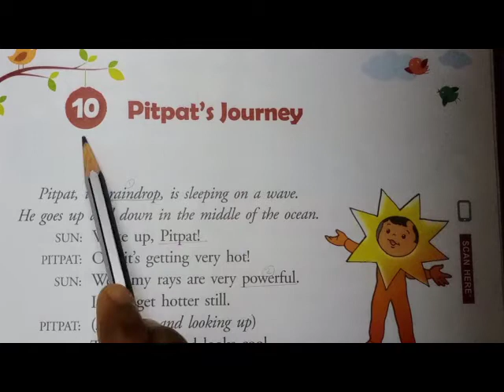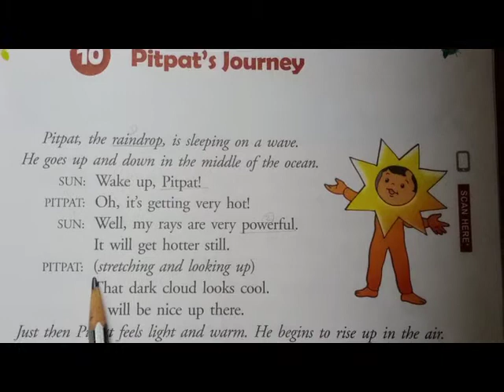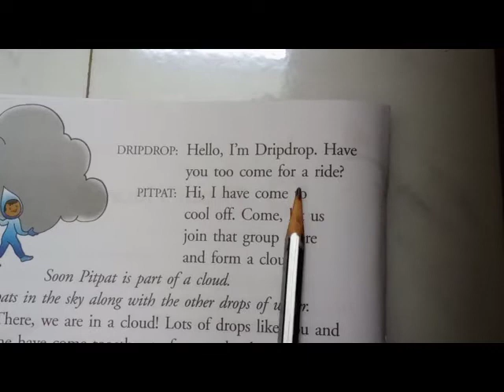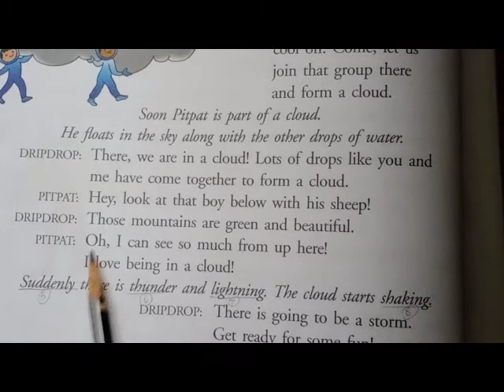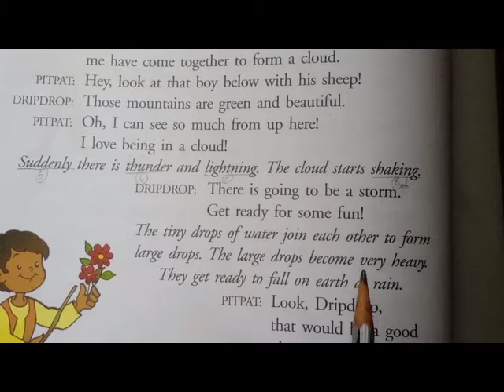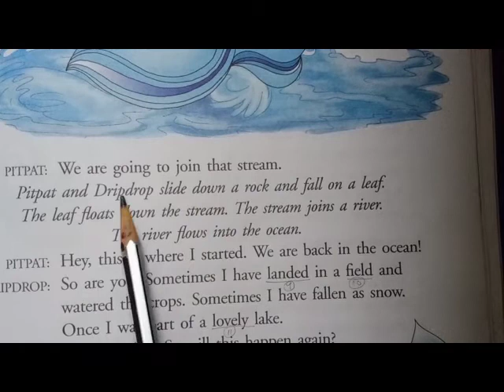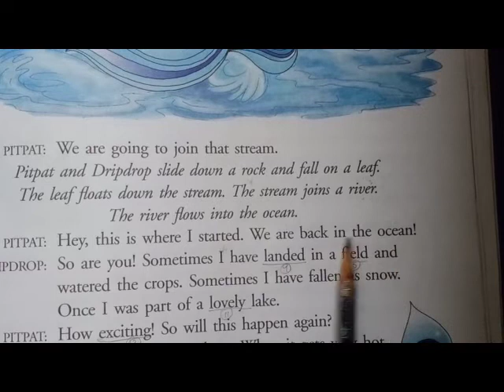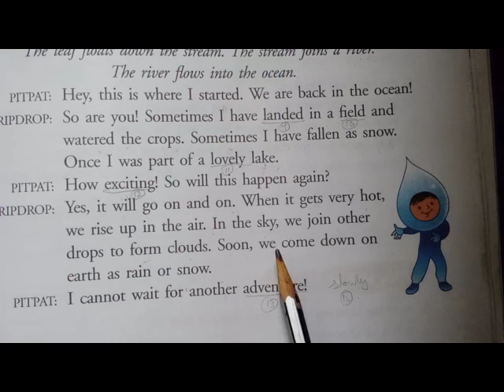Class 2/ICSE/ English/ session 23